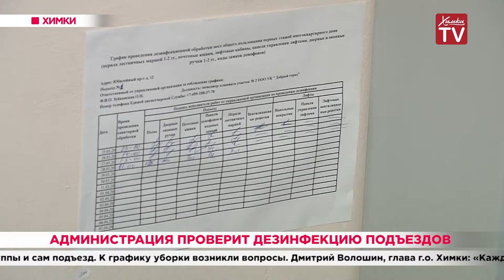Администрация проверит дезинфекцию подъездов. 30.03.20